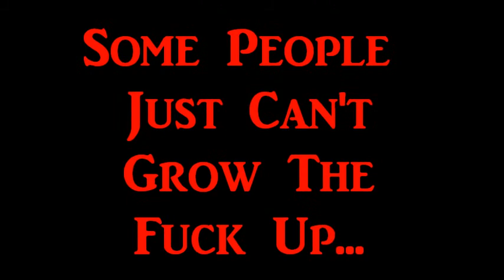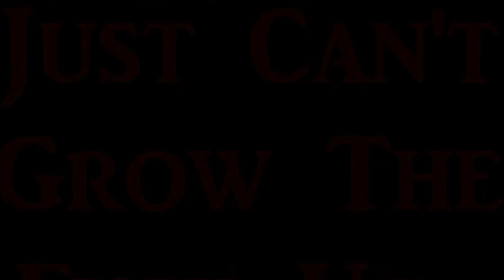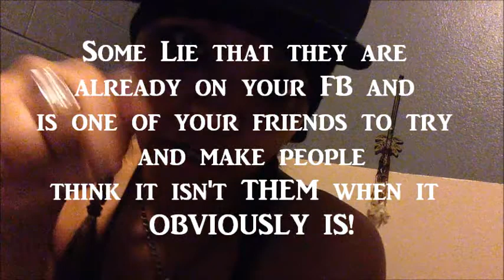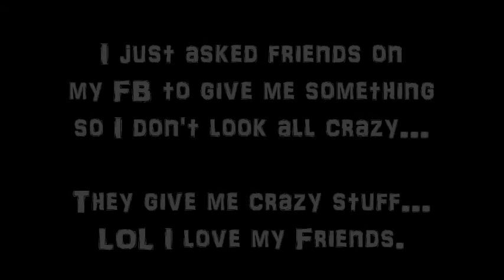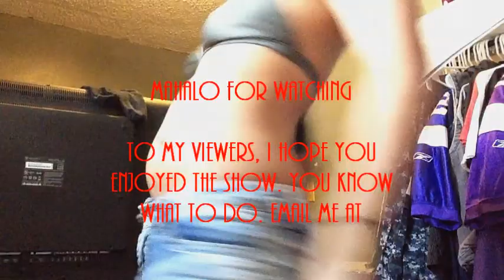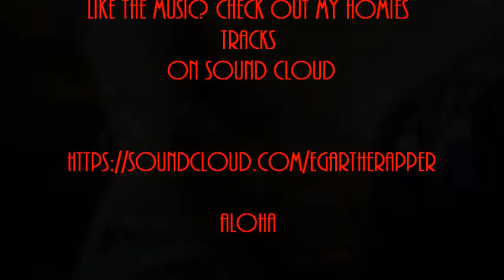Ask808Ecs Episode30 "30 Minutes... Crazy"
Exactly 30 minutes of advice, answers, feeling i'm going nuts, dancing, talking about sex, going nuts and hoping to make you laugh and my stupidity lol.

TO MY VIEWERS, I HOPE YOU
ENJOYED THE SHOW. YOU KNOW

TRACKS
ON SOUND CLOUD

ALOHA